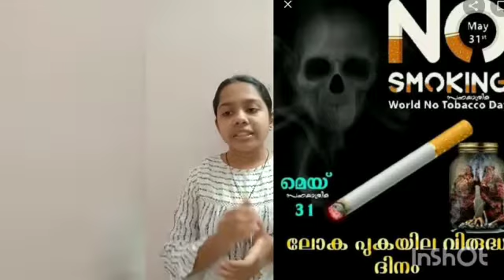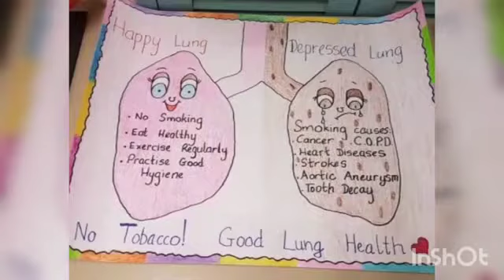പുകയില വിരുദ്ധ ദിനം | SLTHS Vazhakulam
Video from Bibish John